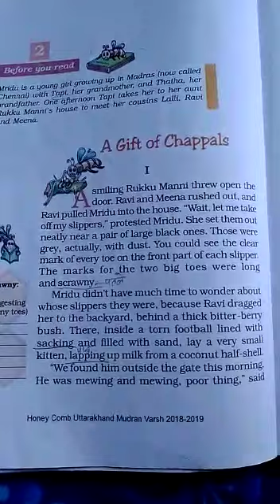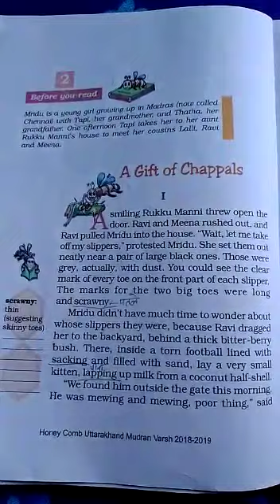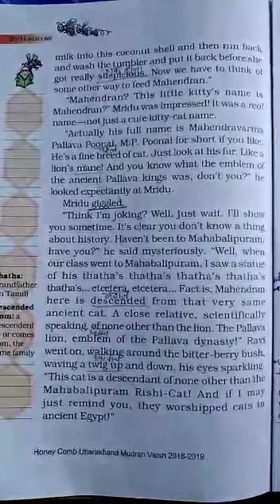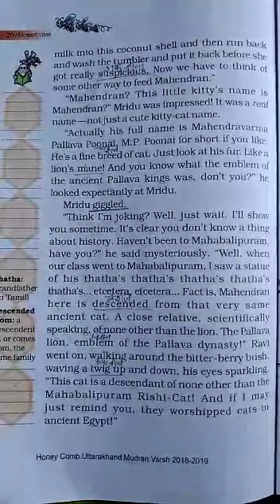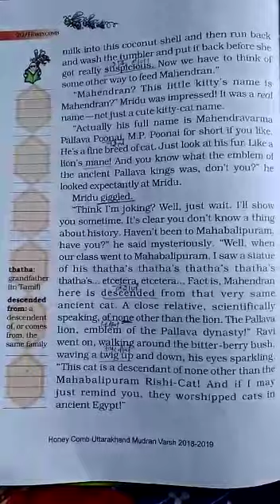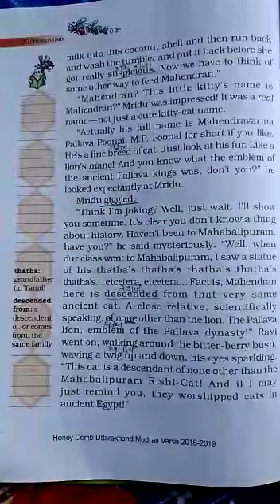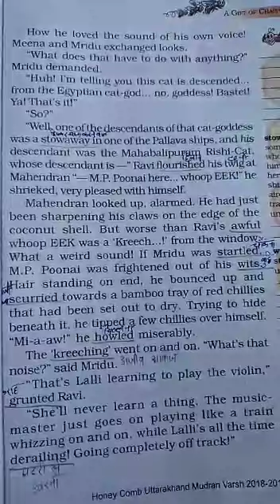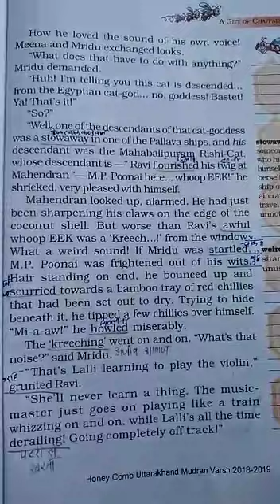C7 English ch2